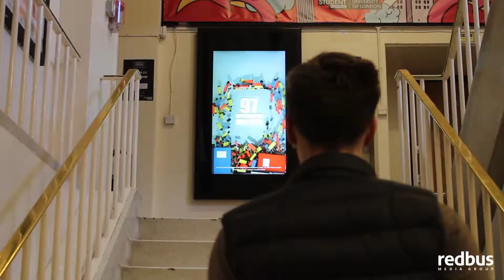Pro Plus 2019 Highlights